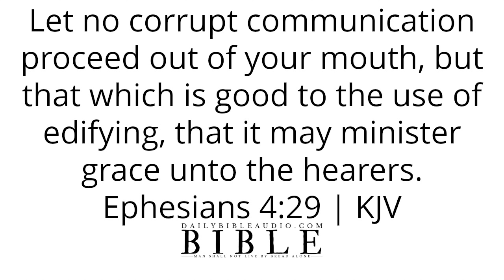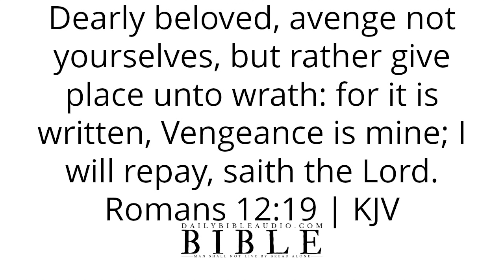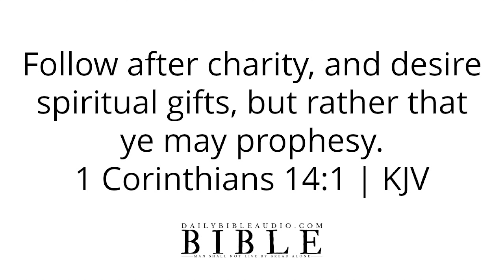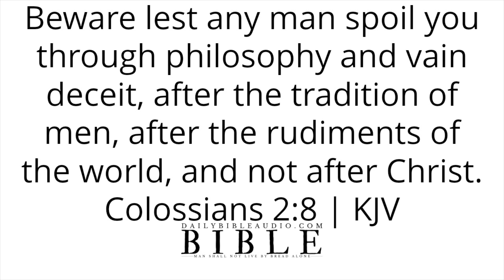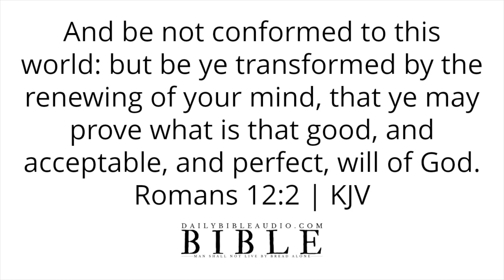Bible Verses About Being Positive | What The Bible Says About Being Positive (Encouraging Scripture)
Speak God's Word daily or listen to this video over and over again and allow the Scriptures concerning being positive to reach deep into your spirit.